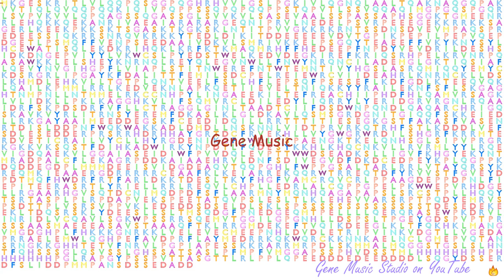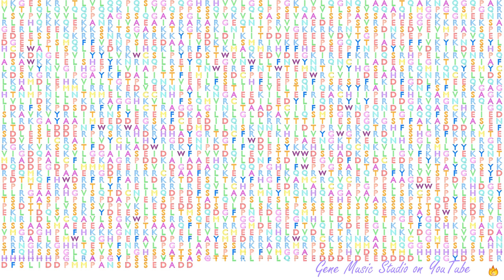Gene Music using Protein Sequence of CHD8 "CHROMODOMAIN HELICASE DNA BINDING PROTEIN 8"